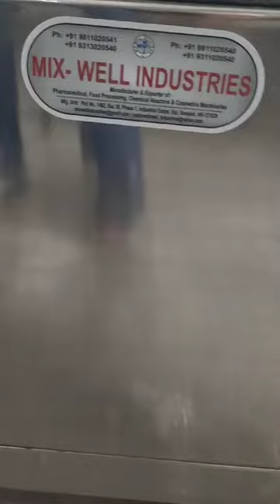mix well kharal machine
mix well industries
owner mr hk yadav (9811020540,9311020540)
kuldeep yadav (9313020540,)